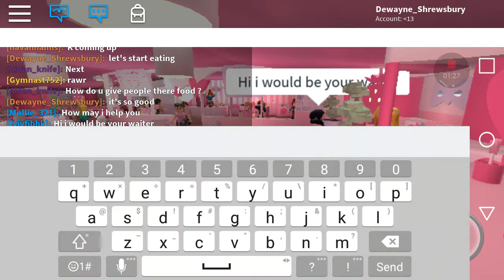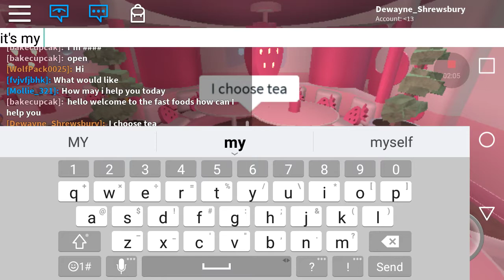Roblox 🍔 Fast Food 🍟